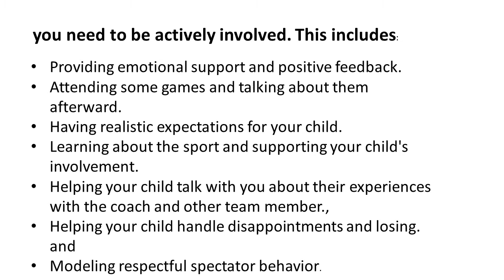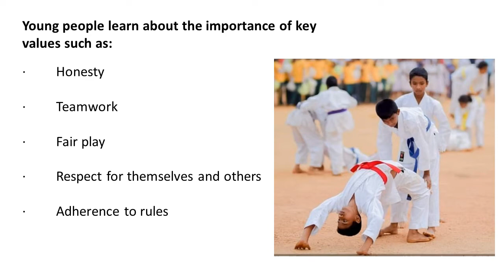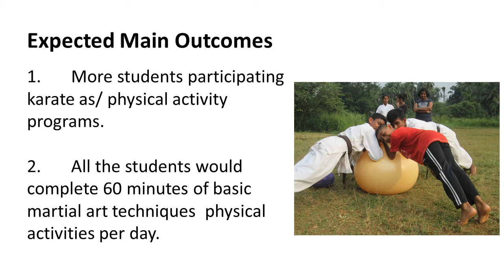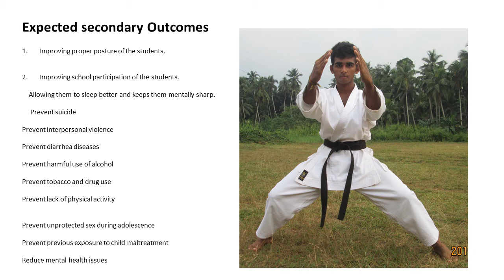Introduce basic martial art techniques to be performed for adolescents.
The student learning and well being framework ensures that schools are equipped with current strategies and resources to implement a whole-school approach to enhancing learning and well being for all students